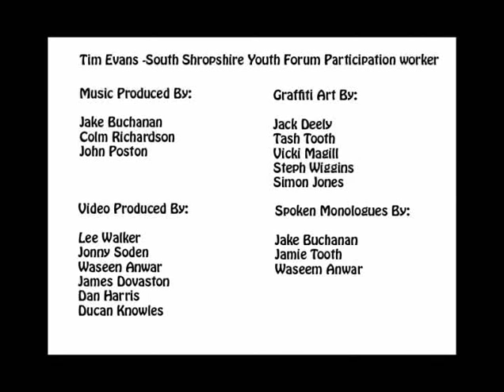Church Stretton Re:Presentation 2005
A long time ago (July 2005), in a galaxy far, far away (Stretton) a group of fledgling film makers got together to tell it like it is.